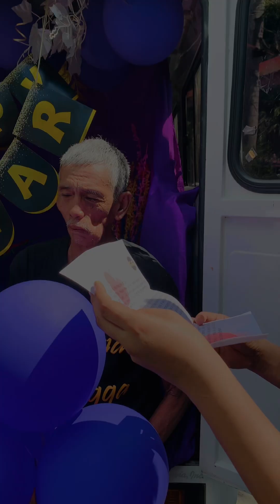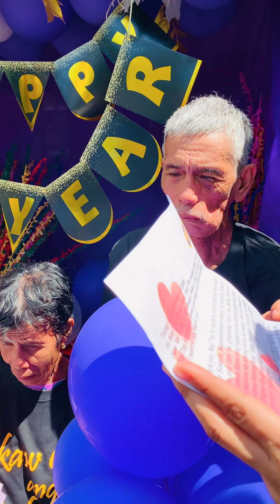GG NEW YEAR SURPRISE